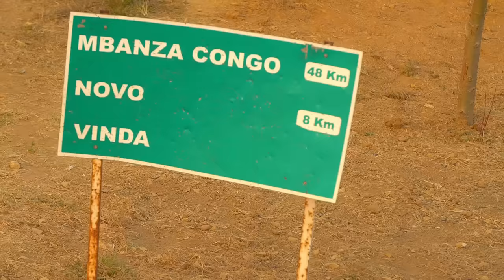How long can a normal man keep up with an Endurance Athlete? | Running Africa #26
Bold.